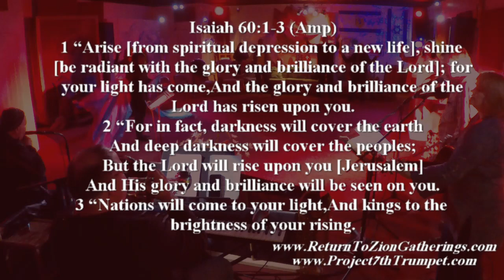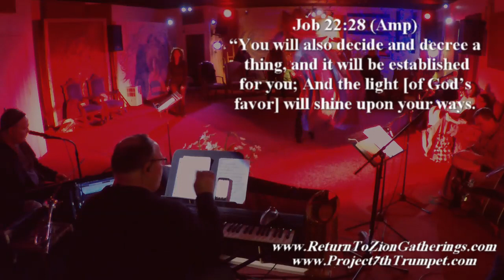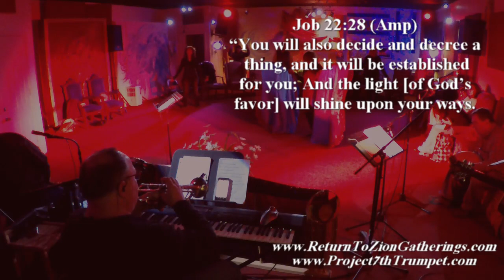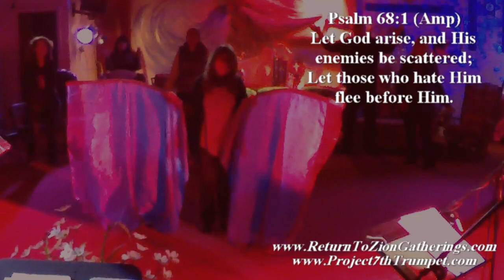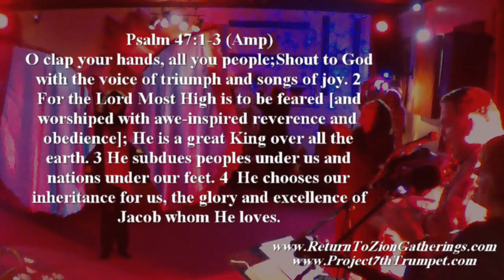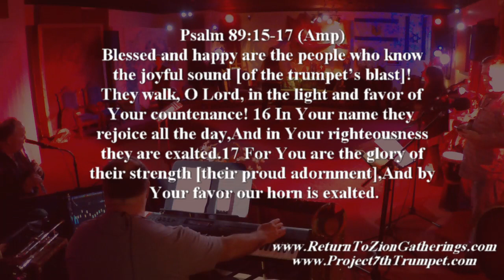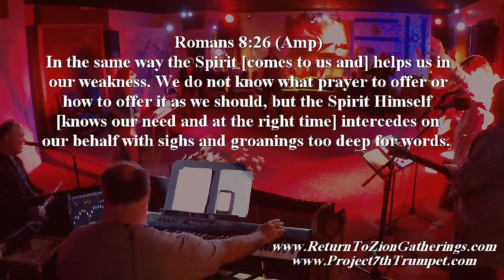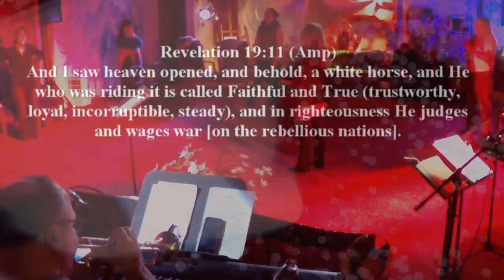Nations and Kings Come to the Brightness of Your Rising! Isaiah 60:5 (Feb. 15, 2019) Fri pm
PROFOUND GOVERNMENTAL INTERCESSION! GLORY, LIGHT OF THE LORD RELEASED AS IT RISES IN US! THE SOUNDS OF HEAVEN, SOUND OF LIGHT RELEASED WITH PINPOINT STRATEGIC TARGETS INTO CRITICAL SITUATIONS IN THE NATIONS!  THIS GATHERING IS FOR THOSE THAT HAVE THE SOUND OF HEAVEN IN THEIR BEING AND A BURDEN TO RELEASE IT INTO THE EARTH. LET GOD ARISE AND HIS ENEMIES BE SCATTERED!
The entire Gathering is completely led by the Holy Spirit! As the Gathering progresses scripture is shown to validate that all that was conducted and led by the Holy Spirit is in line with His Word. Truly, there is a sound rising, The Sound of His Light, the Sound of Glory rising up! Shine forth...your Light has come!